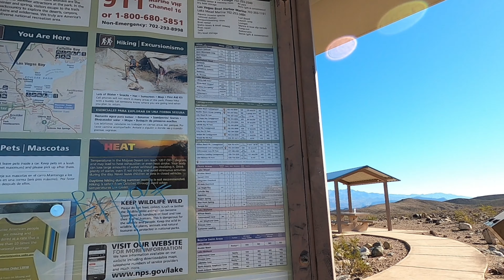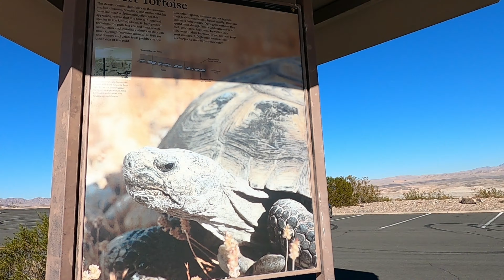🚤🚘Lake Meade National Recreation Area | Scenic Drive | Boulder City, NV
Experience outdoor thrills amongst striking landscapes and brilliant blue waters. Hike, swim, boat, cycle, camp, fish, volunteer, and learn! This year-round national park spreads across 1.5 million acres of mountains, canyons, valleys and two vast lakes. Just a stone's throw from the dazzling lights of Las Vegas.